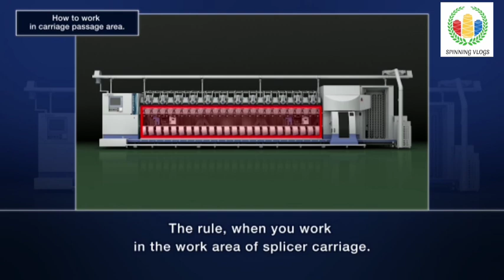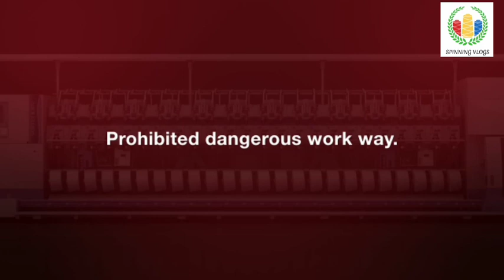How To Work in Carriage Passage Area | Vortex | Safety Operation For VORTEX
This video shows how to work in carriage passage area for safety operation of vortex.